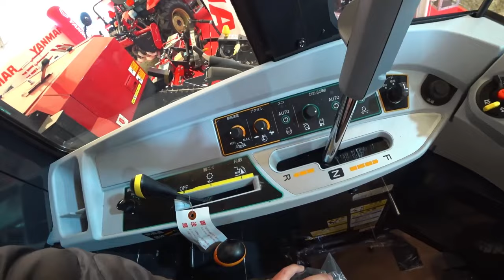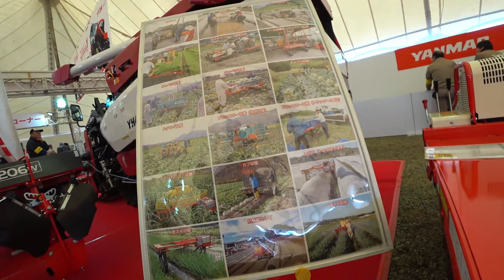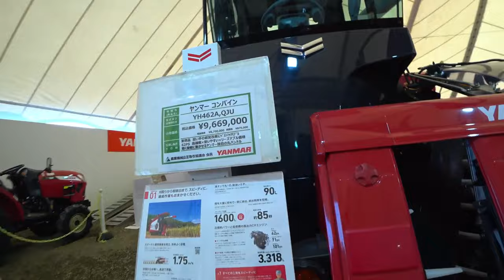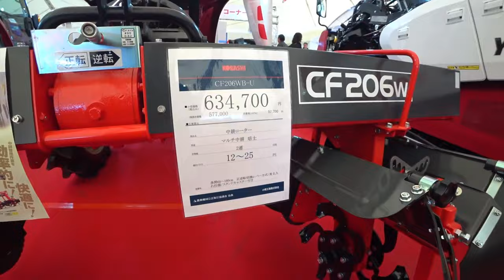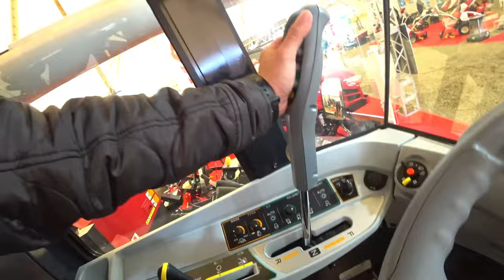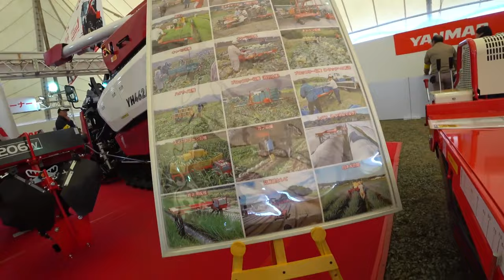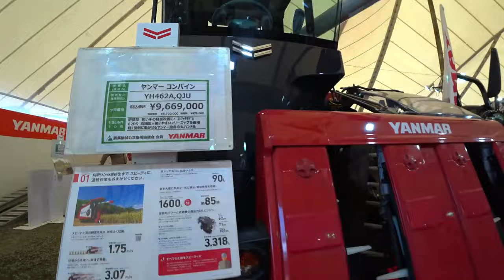【総集編】農業スペシャル 稲刈り真っ最中でヤンマーコンバインの購入検討中の方はYH462A【農機具】【稲刈り】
1稲刈り真っ最中でヤンマーコンバインの購入検討中の方はYH462Aを見てください。

2令和元年最後のトラクター作業、モア作業機をつけて・・・

3ヤンマー大型専門展示会トラクターも100馬力超えが続々ジョンディアも新カラー登場

4モア作業ファーガソン2220トラクターでひたすら草刈り作業だ